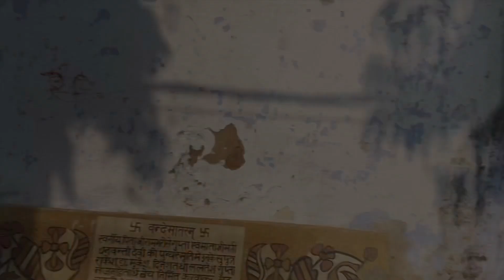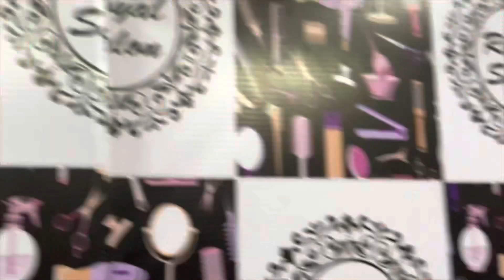Behen ki Haldi 💛